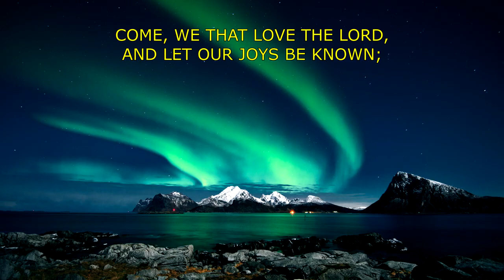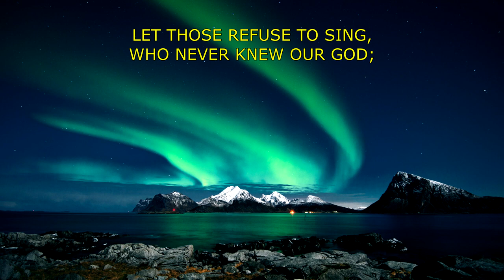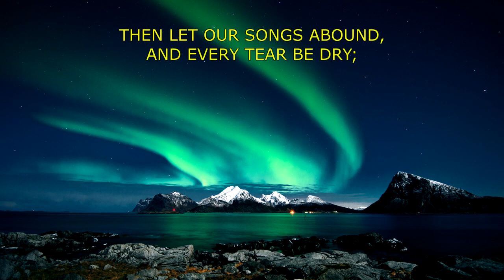We re Marching To Zion - Piano Hymn with Lyrics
Arranged and performed by:
Marina Makarova
Photo By:
Magnus Östberg